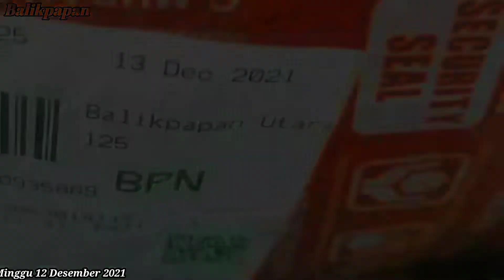Unboxing Fimi X8 mini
Unboxing Fimi X8 mini.. versi combo baterai dua (2) dan mendapatkan bonus dua (2) Sandisk ukuran 64Gb dan 160Gb dan garansi 12 bulan dan topi, tes menerbangkan dengan jarak rendah lokasi di kuburan cina.